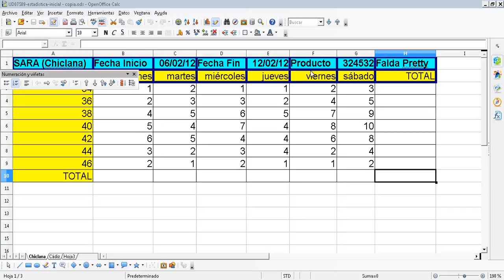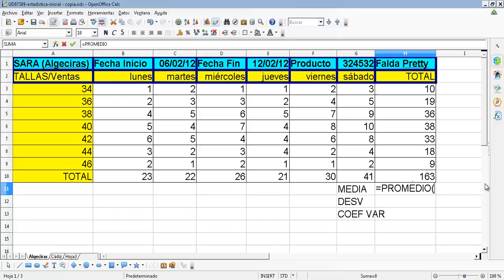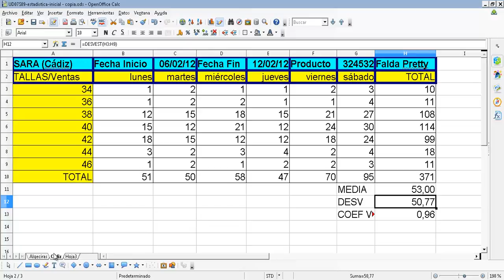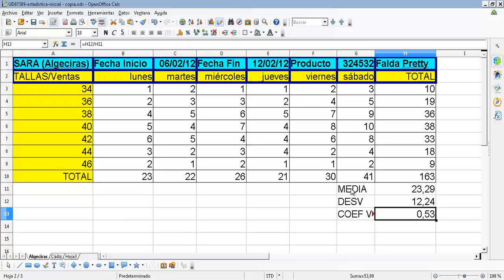UD0709 Estadistica final Calc Hoja de cálculo Calc OACE FPB2